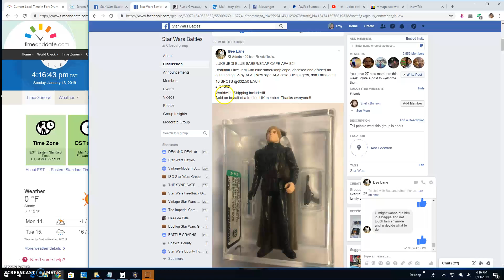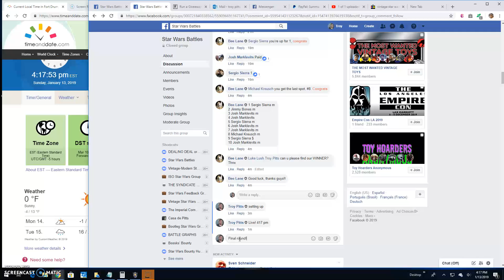AFA 85 Luke Jedi by Bee